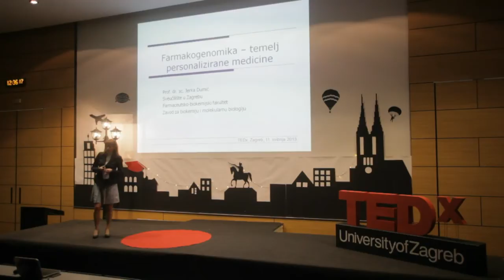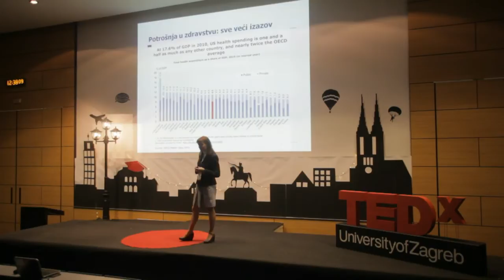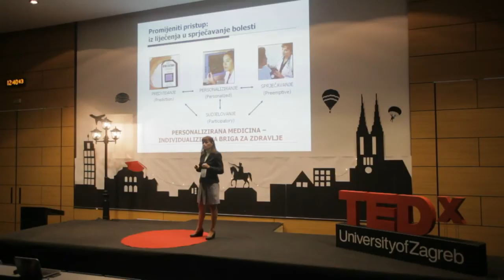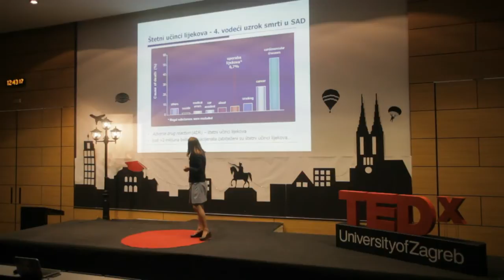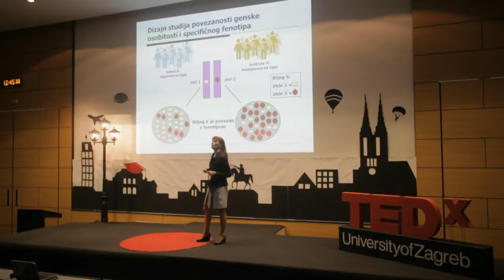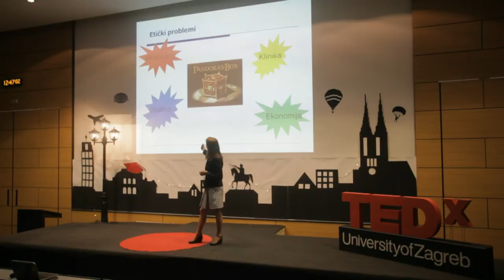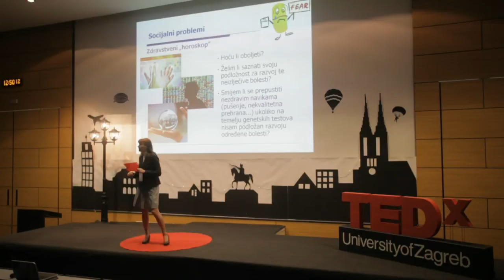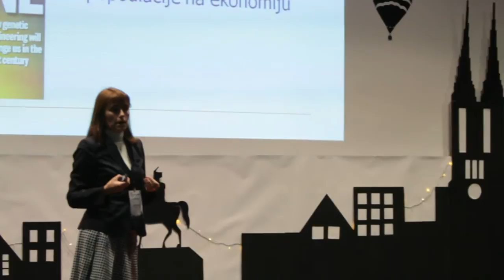Farmakogenomika -- temelj personalizirane medicine: Jerka Dumić at TEDxUniversityofZagreb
Jerka Dumić, a professor at the faculty of Pharmacy and Biochemistry, explains the idea of pharmacogenomics and personalized medicine.